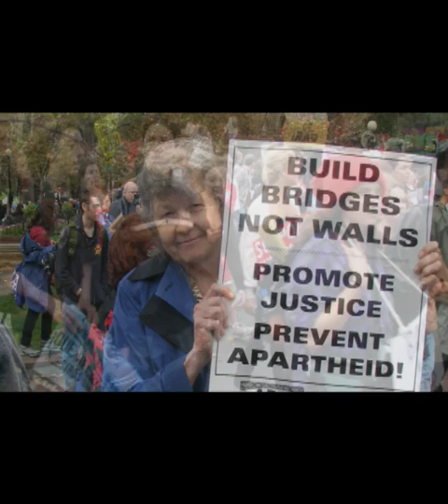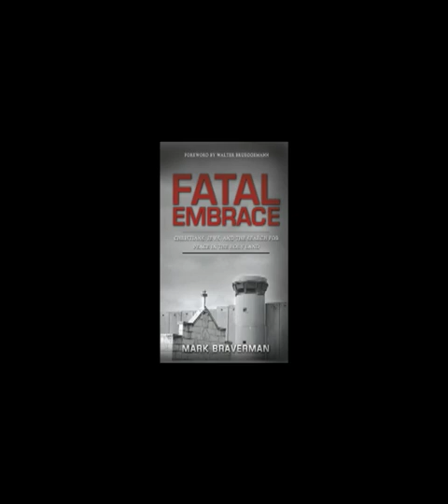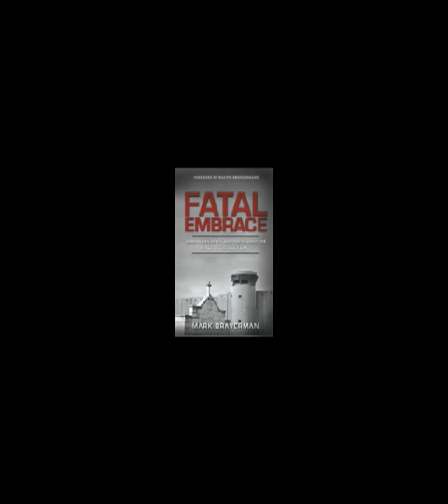Why Do Churches Refuse to Question Israel's Actions?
Jewish Psychologist  Mark Braverman uses his upbringing and experience to create an understanding of why so many mainstream Christian churches refuse to question the  racist and immoral behavior of Israel's Zionist government. In a plea to Christians, Braverman talks passionately about not allowing Christians to do what is not Christian and, likewise, not looking the other way when Jews do what is not Jewish. Braverman's comment are germane in view the recent  Israeli military attacks of the flotilla going to deliver supplies and aid to Gazans struggling to survive a three-year blockade  imposed by the Israeli government.   The flotilla was not sent by a government or a church, but by individuals acting in the interest of justice and peace for all.